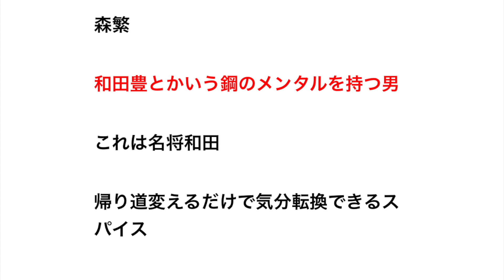最もメンタルが強いプロ野球選手